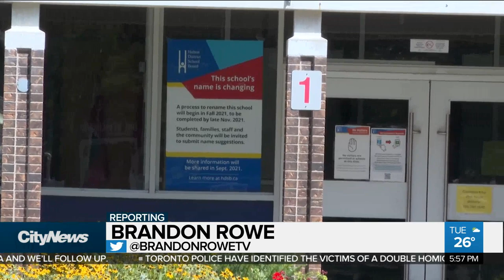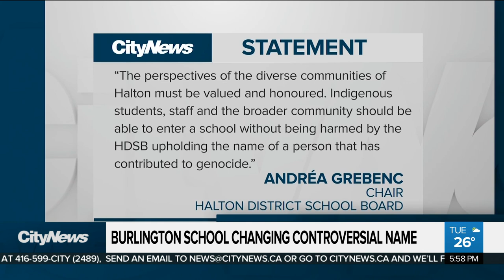Burlington school changing controversial name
Ryerson Public School is looking to change its name and the Halton District School Board is seeking suggestions from the community. Brandon Rowe reports.